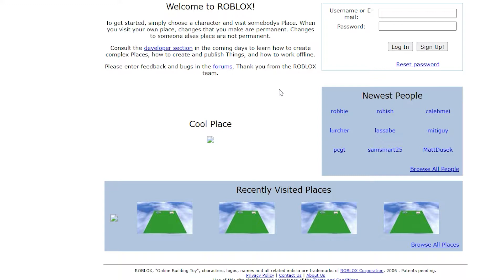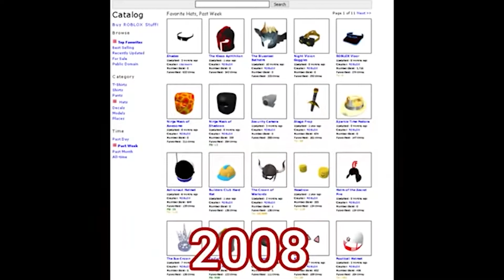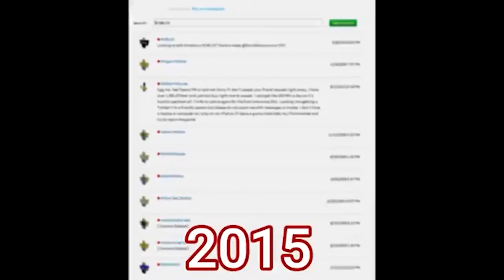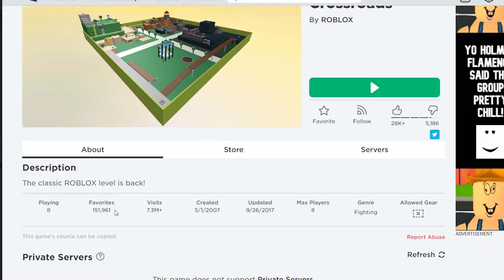Evolution of Roblox 2006-2020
The Evolution of Roblox from 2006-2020

Roblox Lift is a fun place for all roblox stuff!